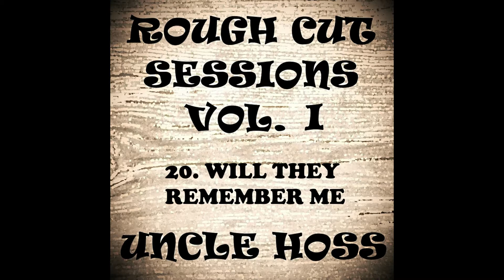Will They Remember Me from The Rough Cut Sessions Vol 1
Will They Remember Me off of the Rough Cut Sessions Vol 1.  by Uncle Hoss

Songs and music by the Hoss himself.  and git yourself a copy!  If not, well….thanks for stopping by anyway!

Some Channels that I recommend

Wranglerstar, Art and Bri, Justin Rhodes, Cog Hill Farm, Pratt Family Homestead, John Suscovich, Swedish Homestead, Sew the Land, Jameson Adventure, Teal House Farm, This Old Homestead, Demolition Ranch, Off The Ranch, Vet Ranch, Life in Farmland, Deer Meat for Dinner, David the Good, Beckers Backyard Homestead, Homemade Everything